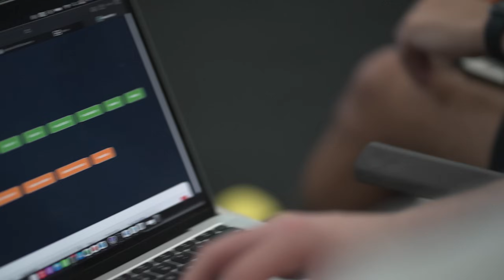M3 Lab: Chingalán's secret weapon!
Nacho Martínez Fernández leads M3 Lab, a new data analytics initiative by M3 Pádel Academy.

A former rugby player who fell in love with pádel and used his advanced data skills to help not only Chingotto and Galán defeat Tapia and Coello, but all their players.

A warm conversation with one of the most interesting minds shaping the future of pádel.

There's good news for amateur players: They have created a system that is useful for every level of play.